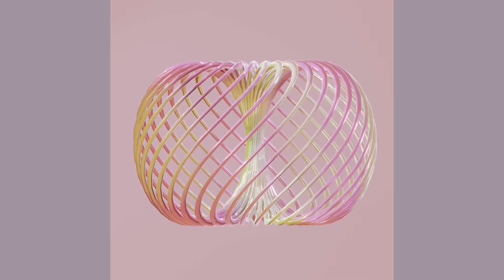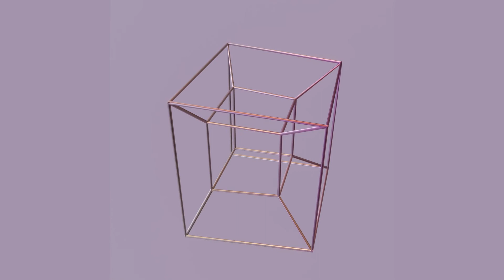Satisfying Loop Animations (Blender 2.92) Tutorials Available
For speed modeling and animation for all the animations in the video, please watch Youtube playlist